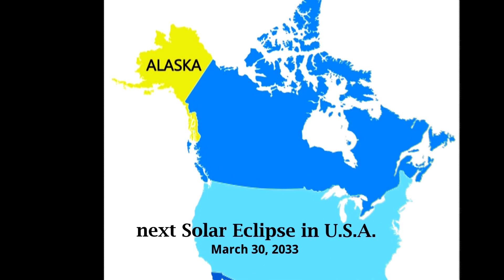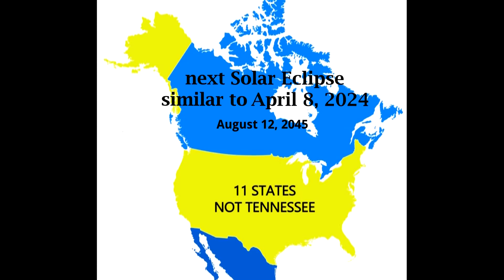Eclipse 2024 (Newsbreak)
Residents gathered on Murfreesboro Civic Plaza to get a good look at the April 8, 2024 full solar eclipse.